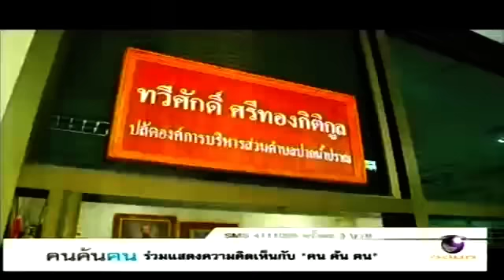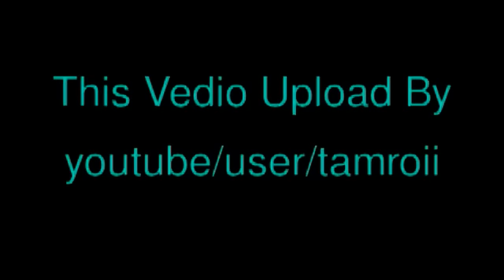คนค้นคน คนดีศรีแ่ผ่นดืน 15 ก.ย. 55 -TMC-1/3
- เลือดรักชาติของ 2 ปลัด ผู้รักษาผืนแผ่นดินเกิด คือ ปลัดธำรงค์ ชำนิจศิลป์ และ ปลัดทวีศักดิ์ ศรีทองกิติกูล
Tamroi Media Center (TMC) ขอเชิญติดตามย้อนชมได้ทุกตอนที่